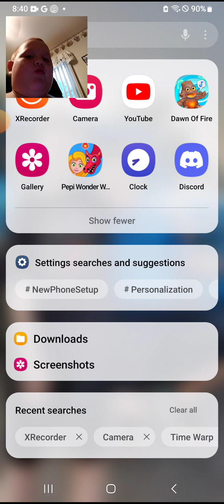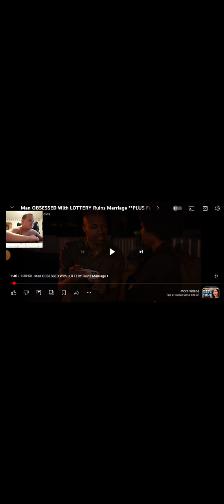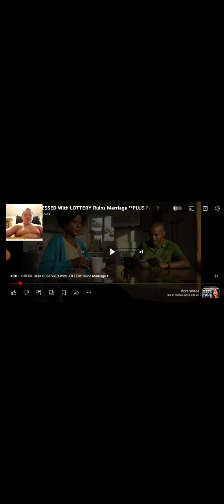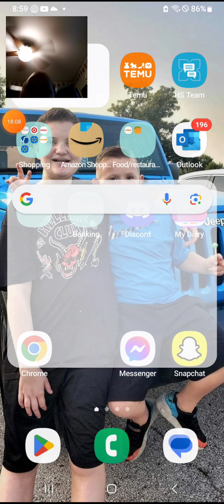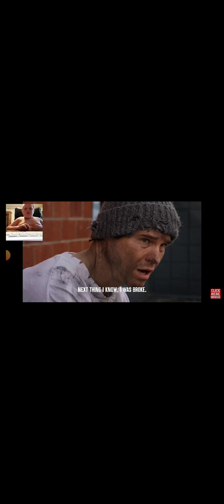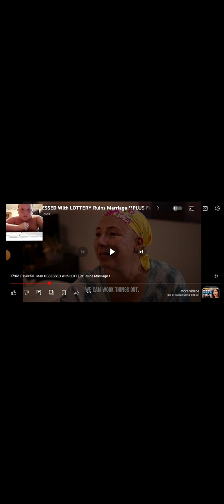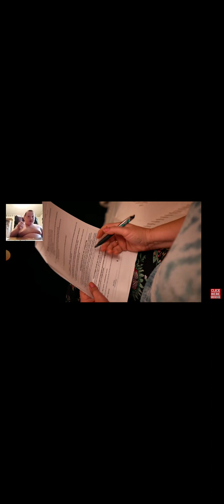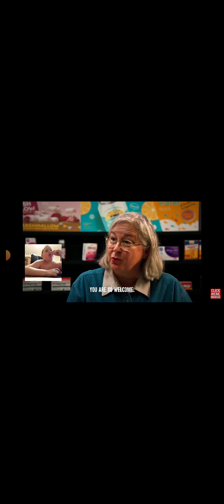reacting to a dhar mann video